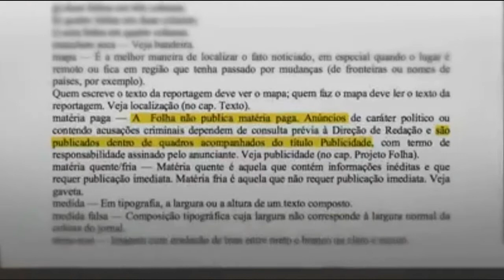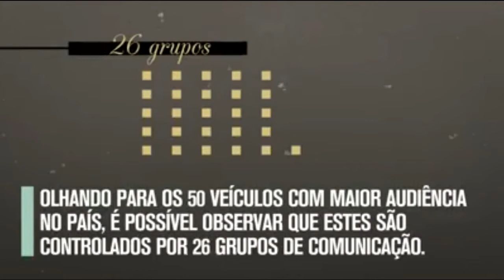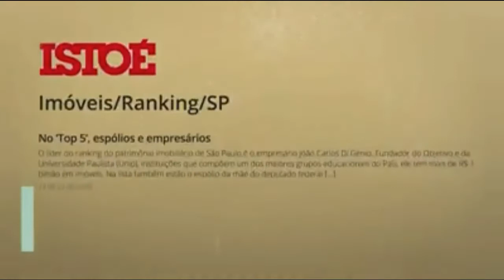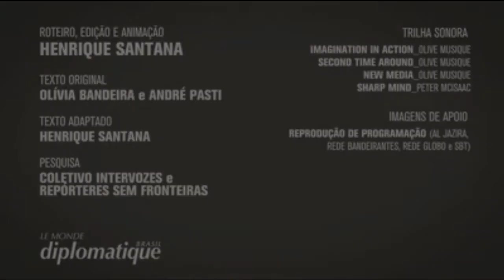Quem controla a mídia no Brasil